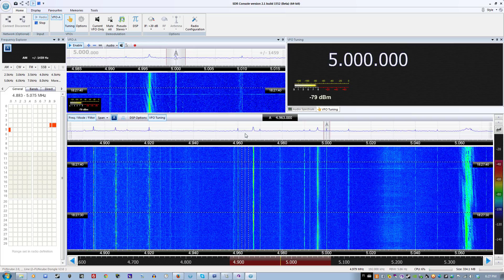5 Mhz - Time Signal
Receiver : Funcube Dongle Pro +
Antenna : Magnetic Loop Antenna